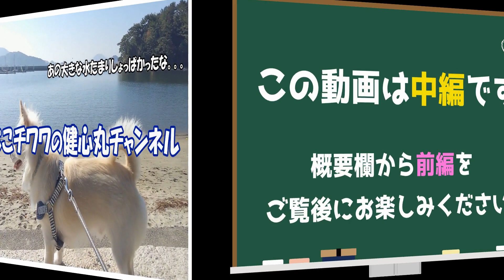５分後。チワワをサマーカットした途中結果。(中編)【チワワ】Chihuahua summer cut in 5 minutes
動画が長くなったので急遽、前編、中編、後編にしました。
●健心丸 (ケンシンマル)：テロップ水色
・担当：ボケ＆ツッコミ
・本名：ケルベロス・ケンタウロス・健心丸(♂)
・通称：ケンシン
・生年月日：2017年2月20日
・犬種：ロングコートチワワ
・趣味：花の匂いを嗅ぐ、パパえもんをなめる
・好物：チキン・キャベツ・豆腐
・性格：食いしん坊でいつもはらぺこ
　　　　恐いもの知らずの、知るとビビリ
・秘技：和太鼓の音と共に繰り出す色んな技
　　　　一説によると100個以上あるらしい
・悩み：パパから色んなあだ名で呼ばれる事
　　　　ケン、小僧、坊主、ぽっくん、殿様
　　　　親分、ポチョムキン(意味不明)
・名前の由来：るろうに剣心とパパの本名から
　　また、絶対に他とかぶらない名前にしようと
　　冥界の番犬ケルベロス(犬の神でケンシン)
　　闘いの神ケンタウロス(拳の神でケンシン)
　　というミドルネームが２つも付いた。
●飼い主パパ：テロップ黒色
・担当：ツッコミ(ボケたときは自力ツッコミ)
・通称：パパえもん
・生年月日：ばぁばが生んだ日
・言語：少しの犬語と日本語(健心丸には博多弁)
・性格：しつけに厳しいくせに、すぐ甘やかす
・趣味：健心丸の散歩、歌う事、分析
・秘技：二重の極みを20年以上練習中(未修得)
●天の声：テロップ青色＆橙色
・担当：ボケ＆ツッコミ＆解説
　はらぺこチワワのケンシンマル

★ブログ
　僕が死んだときのために～愛犬成長記録～

　　 0名　→　2020年2月20日開設。
　　　　　　　3月10日投稿開始。
     100名　→　健心丸にチキンをあげる【clear！】
     200名　→　健心丸にポークをあげる【clear！】
　　　　　　　←【今ココ！】
     300名　→　健心丸にビーフをあげる
     500名　→　健心丸に新しい洋服をあげる
  1,000名　→    健心丸用カメラ購入
10,000名    →   健心丸用パソコン購入
20,000名    →   健心丸の弟を迎え入れる為に引越し
30,000名    →   健心丸の弟を迎え入れる(多頭飼い)
　　　　　　　　　　　　　　　　　　　　etc.